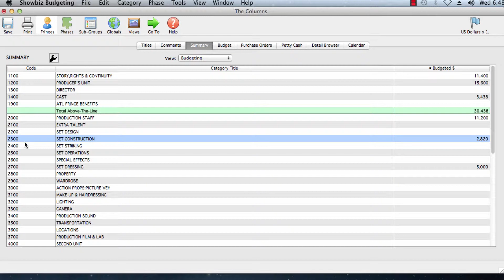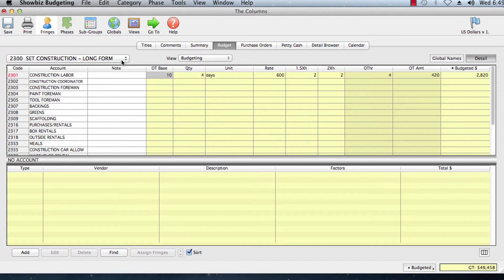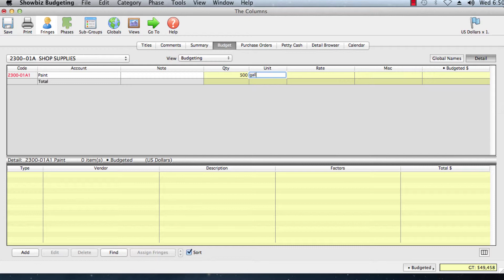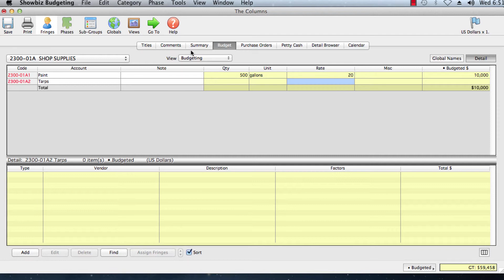Showbiz Budgeting - Add Category